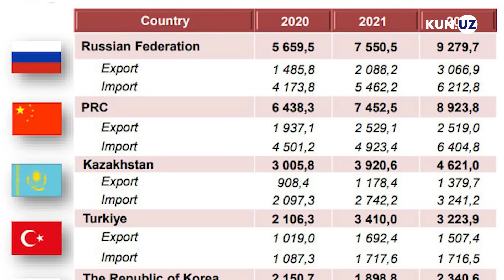Markaziy Osiyo 100 yildan keyin qanaqa bo‘ladi?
Markaziy Osiyo davlatlarining tashqi siyosat, xavfsizlik, iqtisodiy va madaniy sohalarda yagona muhitga birlashishi, umumiy axborot makonining yaratilishi, repressiv tashqi kuchlarga bo‘yin egmaydigan erkin jamiyatlarni qurish uchun xalq irodasini ifoda etadigan elitalarning maydonga kelishi – butun mintaqa uchun keyingi yuz yilda suverenitet va millatlarning o‘zligini saqlab qolishning muhim shartidir.